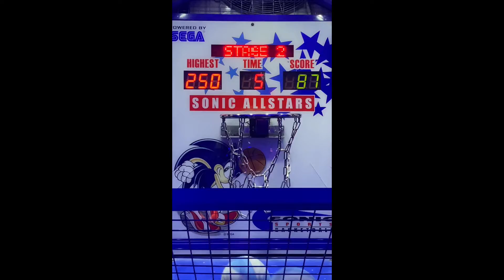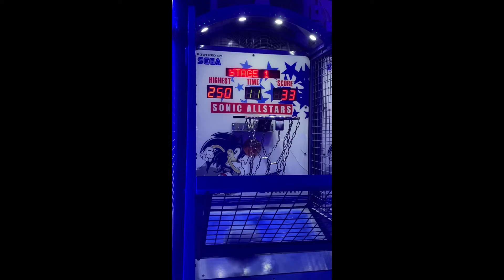I went to arcade in Famborough